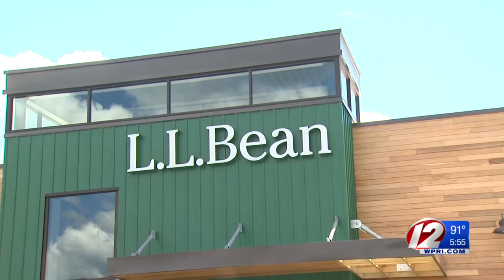L.L. Bean is coming to Rhode Island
L.L. Bean is set to open its first store in Cranston Friday, bringing about 100 jobs.